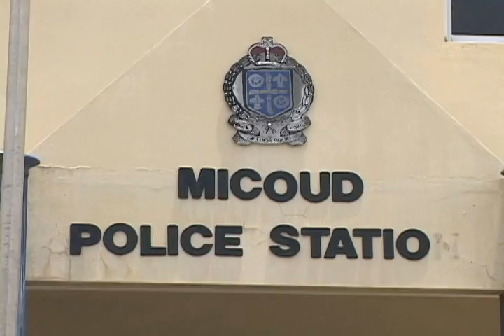The Shame Thing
Description Saint Lucia Police are conducting an investigation into allegations that a seven year old was sexually abused in the village of Micoud.
 The alleged incident which occurred last week, has sent shockwaves through the village.
DBS's Jason Hullingseed begins our news coverage tonight: